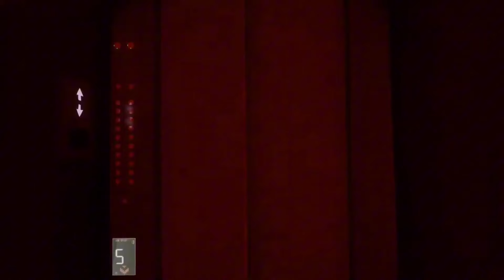The New RUIN Update Changes EVERYTHING!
This video is a part 2. Here's part one (I SOLVED Freddy's Birthday Bash Before it Even Happened...)

0:00 Intro
0:17 Freddy's Birthday Bash: Again
0:37 What I'm Getting At
1:13 Evidence: Steel Wool Announcement
1:31 Evidence: New RUIN DLC Update
2:37 Evidence: Carrot Cake
3:01 Evidence: Escape The Pizzaplex
3:51 Conclusion
4:52 Outro

In this video, I once again talk about "Freddy's Birthday Bash" at PAX West 2024. It is also referred to as "Freddy's Birthday Party" by Steel Wool Studios. This time I take a new perspective though, and I talk about how it could be about a sequel to "Five Nights at Freddy's: Security Breach - RUIN" or something along those lines.

I do talk about more but no one is reading all this any way so Thanks For Watching, and go visit Steel Wool's PAX West 2024 booth at the Seattle Convention Center on August 30th 2024 - September 2nd 2024 (8/30/24 - 9/2/24).